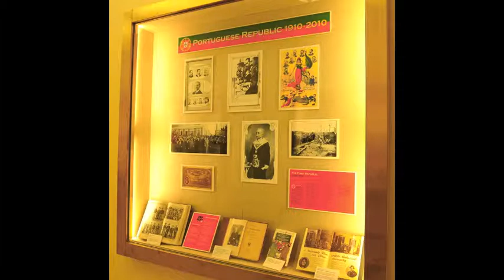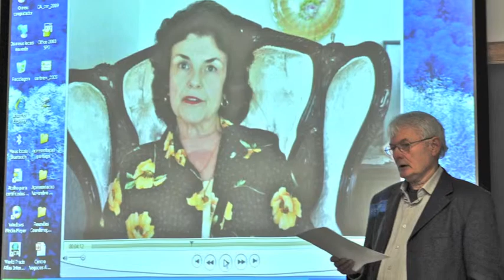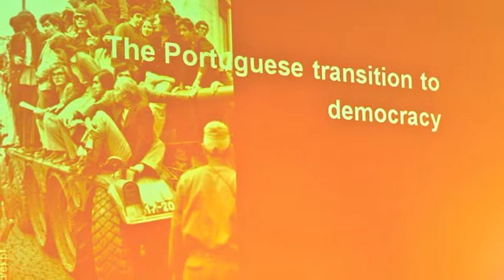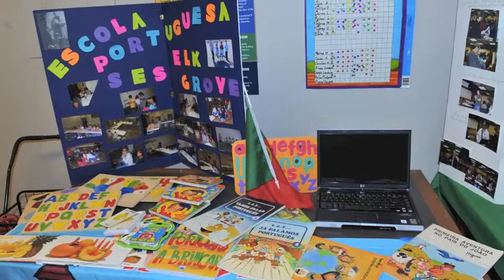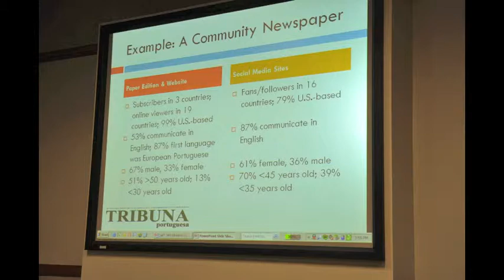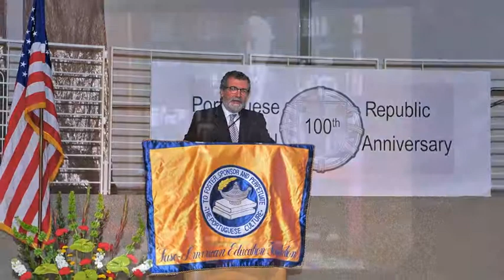Conferencia LAEF 2010 - Large.m4v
Conferência de Educação da Luso-American Education Foundation em Berkeley em 2010